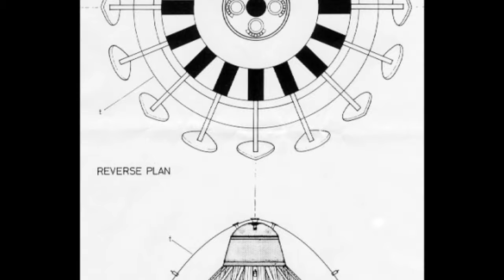RC Shado Sky-1 jet From U.F.O.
Hi everybody DemonDriver here! I wanted to share with you my two new scratch-built Sky-1 Fighter jets from the Hit 1970 Gerry Anderson TV show U.F.O. they are built from super-lite weight Styrofoam and are powered by a 64mm EDF with a 1000Mah 4 Cell Lipo, She's Very unstable in flight and Needs a TON of re-design work to get them flying right.

Flying weight 1.1lbs
64mm EDF thrust 1.2 to 1.4lbs

Go watch this video!